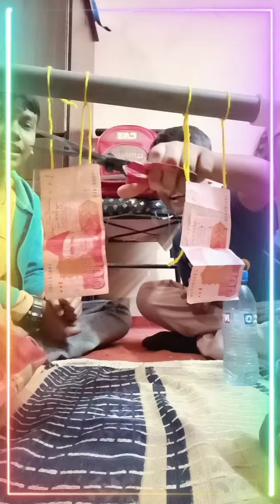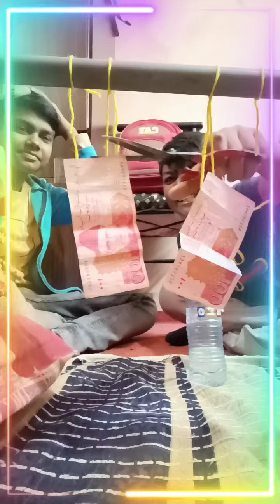WATER BOTTLE CHALLENGE 🤣😜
PLZZ 🙏🥺🥺🥺🥺🥺🥺 LIKE KARO